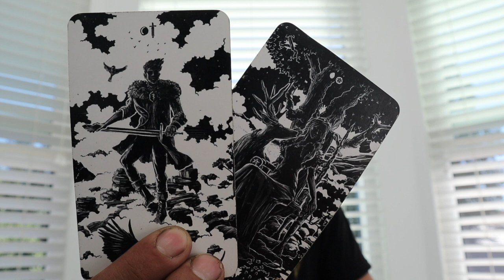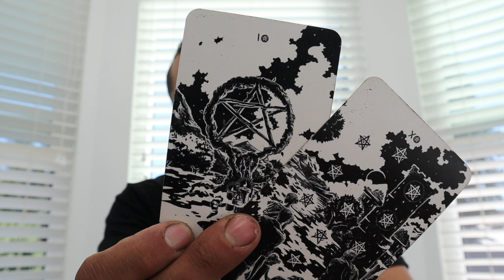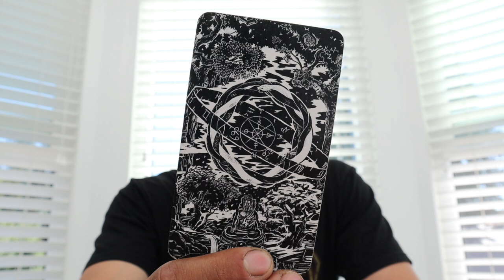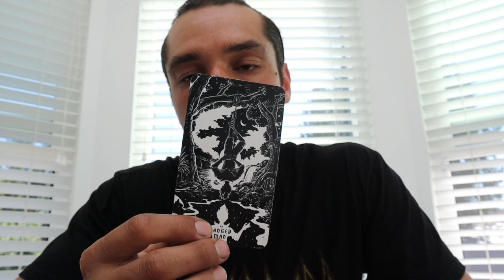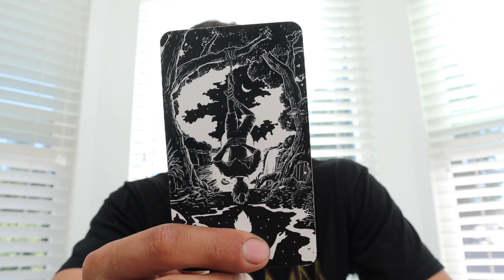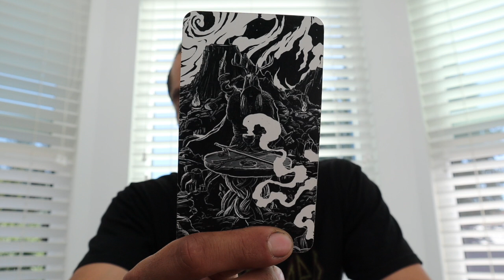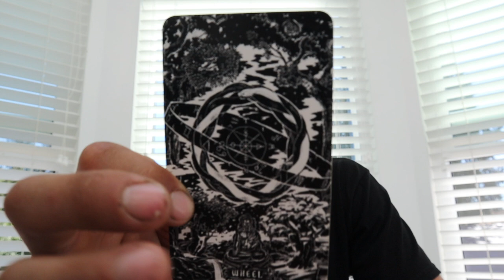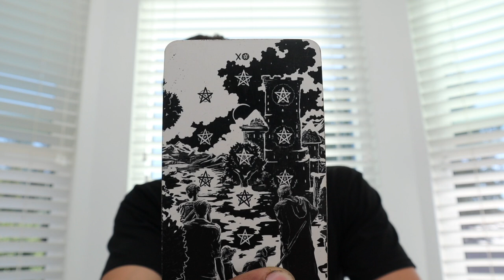LIBRA "YOUR DESIRE IS WITHIN YOUR FINGERTIPS" AUGUST 7 13 LOVE TAROT READING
FOLLOW MY EXPEDITION ON IG:  @wolfmanexperience ​